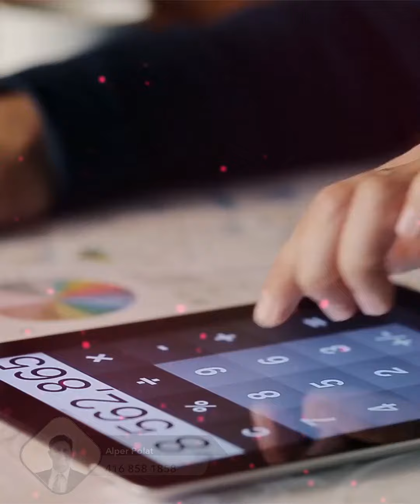Tools to Calculate Your Mortgage Payments and Costs in Canada